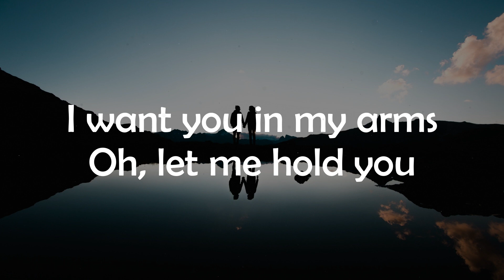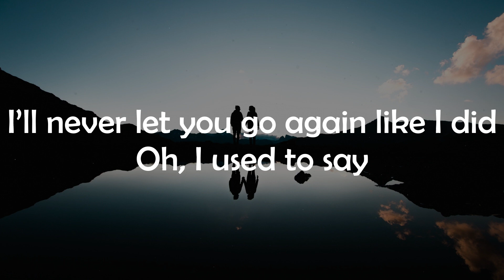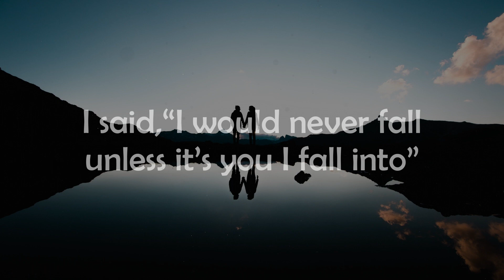Stephen Sanchez - Until I Found You (Lyrics)